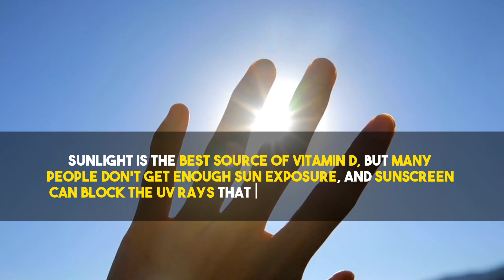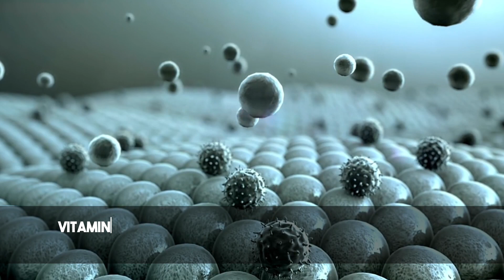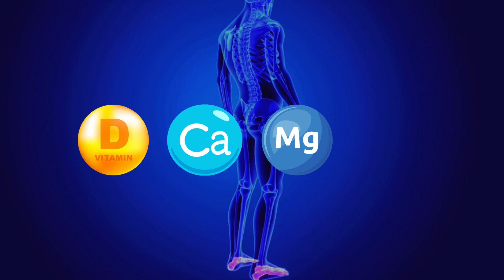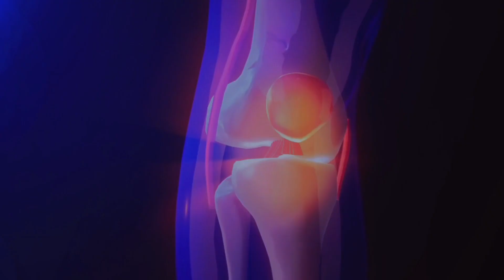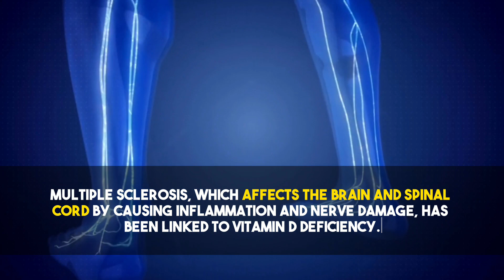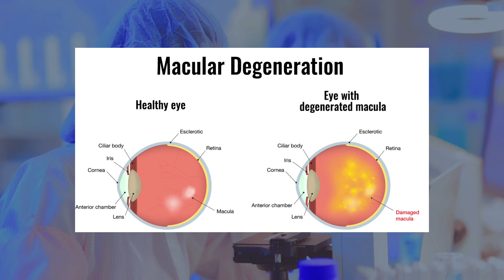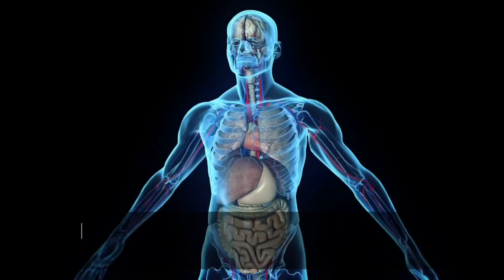10 Warning Signs You Might be Vitamin D Deficient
Are you experiencing weakness, low energy levels, mood swings, or muscle spasms? These could be signs of a vitamin D deficiency. In fact, a lack of vitamin D is a widespread problem in the US and many other countries, and it can increase the risk of developing bone pain, back pain, bone fractures, and even bleeding gums.

Vitamin D is crucial for strong bones, as it helps the body absorb calcium and phosphorus. The best source of vitamin D is sunlight, but many people don't get enough sun exposure, and sunscreen can block the UV rays that lead to vitamin D synthesis. Although it's found in few foods, vitamin D can also be taken through the diet or supplements.

In this video, we'll discuss the top 10 most common signs of vitamin D deficiency, including weak immune system, mood swings, low energy levels, weakened bones, dry skin, muscle spasm, brittle hair, poor vision, bleeding gums, and sleep issues. All the information presented is fact-checked and reviewed by qualified health professionals.

Don't let a vitamin D deficiency impact your health and wellbeing. Watch this video to learn more about the symptoms of vitamin D deficiency, and how you can prevent and treat it. With the right amount of vitamin D, you can maintain a healthy immune system, strong bones, healthy skin and hair, and even improve your sleep quality.

Time Stamps:
Intro - 00:00
Weak Immune System - 00:54
Mood Swings - 01:32
Energy Levels - 01:58
Weak Bones - 02:38
Dry Skin - 03:07
Muscle Spasm - 03:48
Brittle Hair - 04:32
Poor Vision - 05:16
Bleeding Gums - 05:58
Sleep Issues - 06:26
Conclusion - 07:12